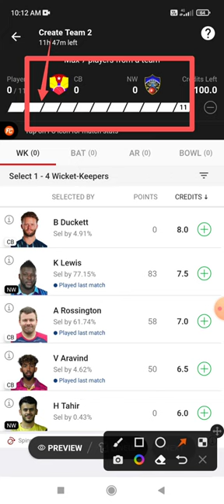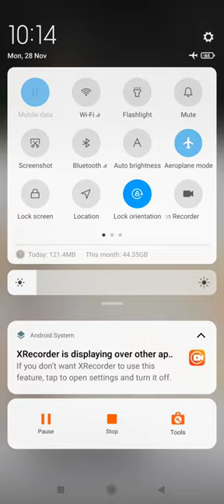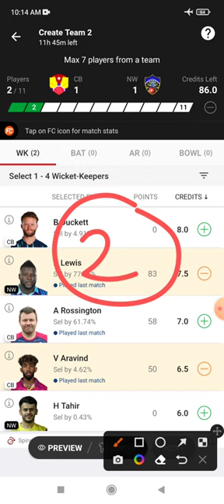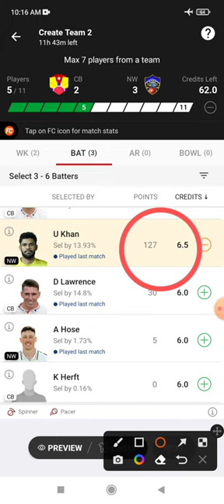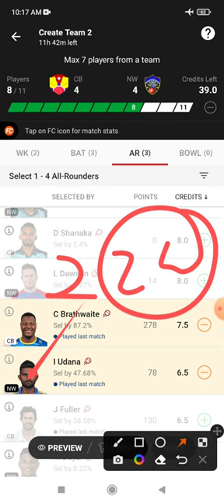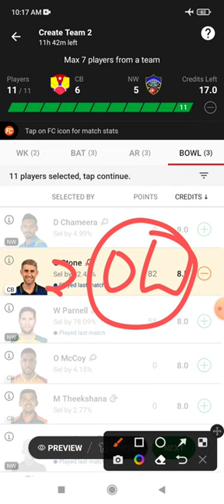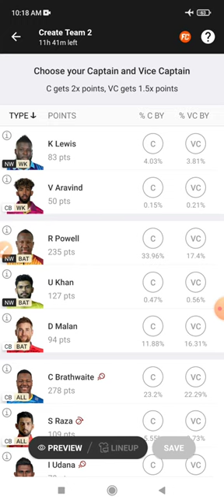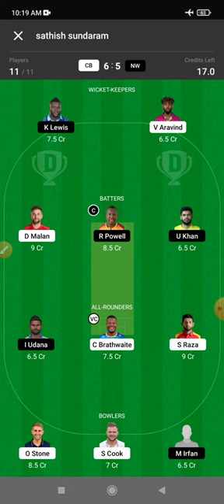CB vs NW Dream 11 Prediction | CB vs NW Dream 11 CB vs NW Dream11 Prediction Today Match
This Video Also Includes:
cb vs nw , cb vs nw , dream11 prediction, cb vs nw prediction today match, cb vs nw dream11 team, chennai braves vs northern warriors dream11 chennai braves vs northern warriors dream11 prediction today match, chennai braves vs northern warriors dream11 team